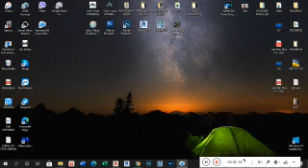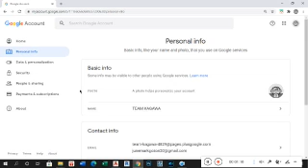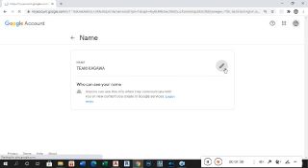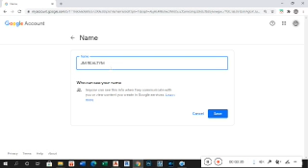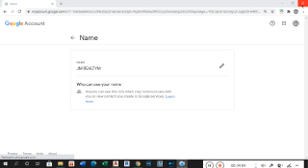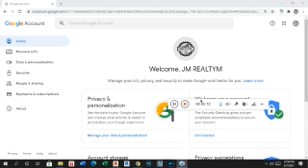HOW TO CHANGE YOUR YOUTUBE ACCOUNT NAME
Hello Guys,

Sa video na ito mapapanuod natin kung pano natin papalitan ang aking account name sa youtube. Gagawin natin ito sa napaka simpleng paraan.

Sana po nagustuhan at nakatulong po sa inyo ang video na ito.

Salamat po.